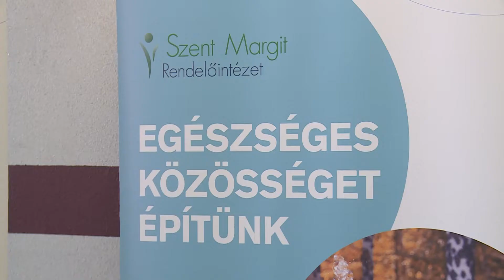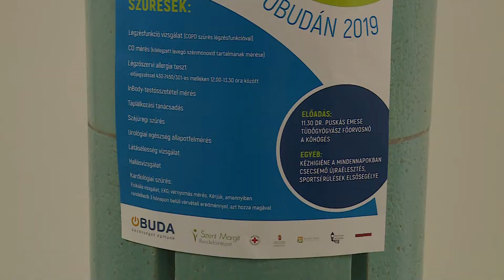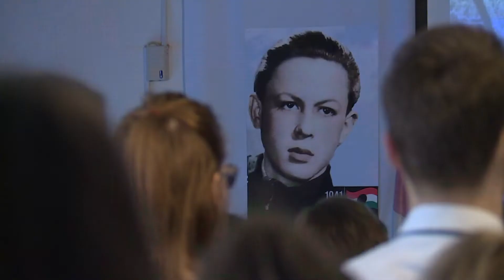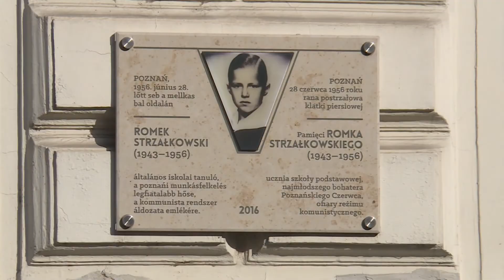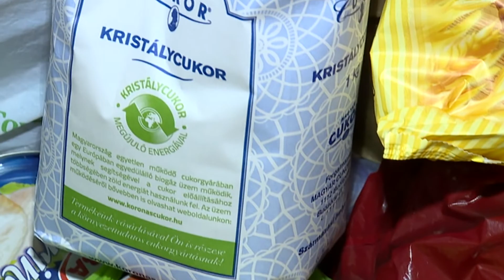Budai Híradó 2019. március 25.